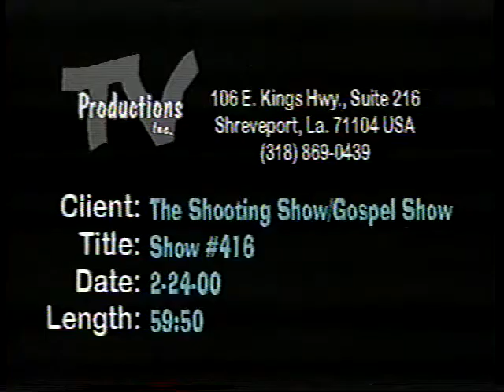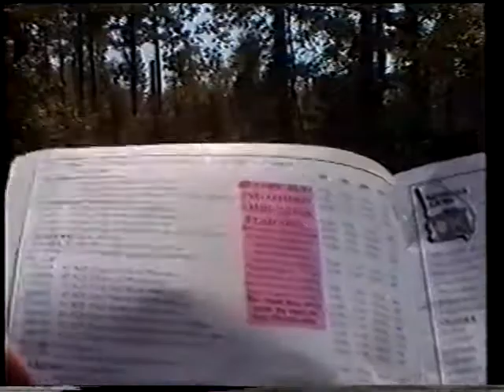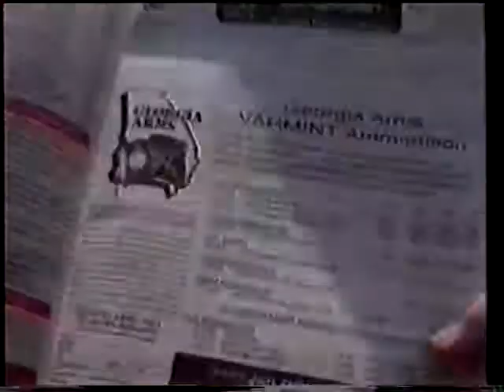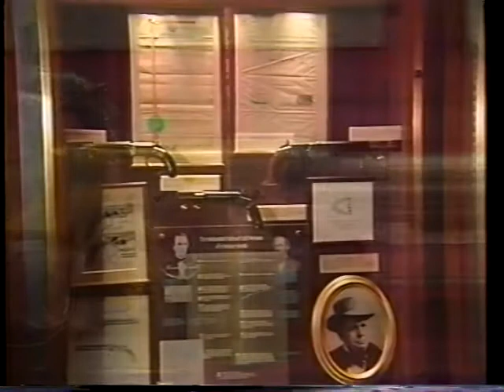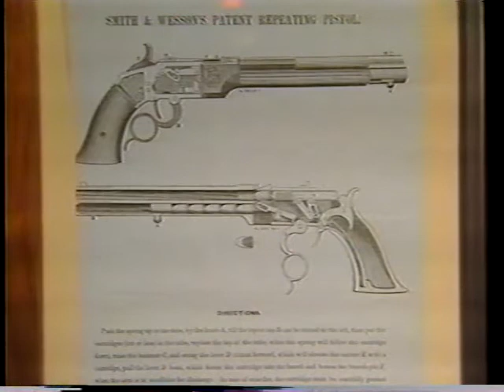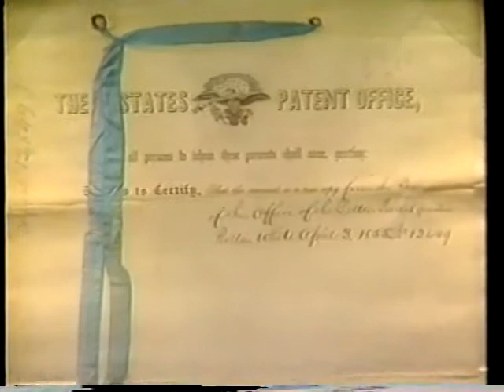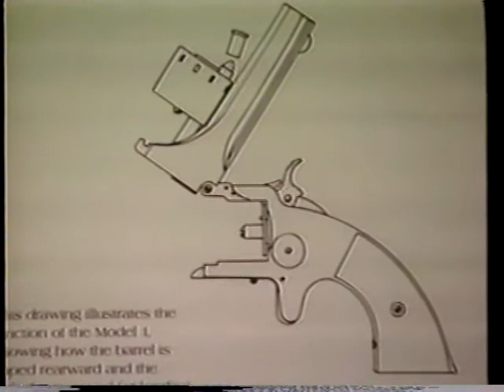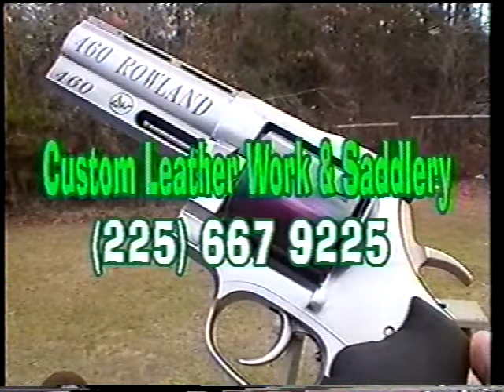Johnny Rowlands Shootin Show 02 24 2000